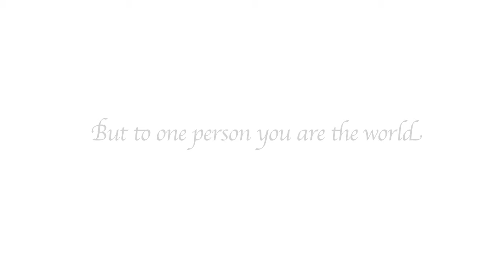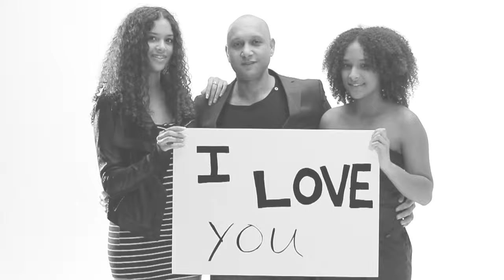Nelson Freitas - Sienna (Official Video)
Camera: Superior & Kas
Edit: Giorgio
Styling: MonQz World & Gisel
Scrip: Nelson Freitas
Cast: Friends & Family